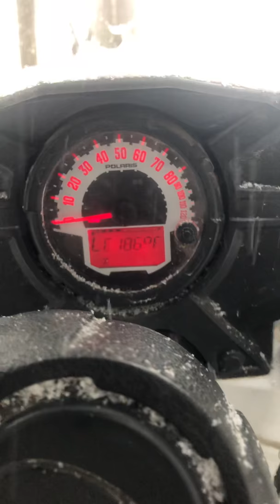Breaking trail to the river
Had some serious snow the past couple days. Got about 2to 3 feet or more in some places. Was fun to track around in.